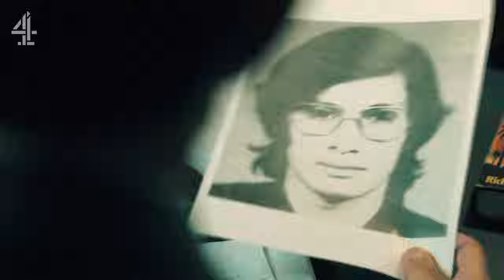The Real Serpent: Investigating a Serial Killer | Official Trailer | Channel 4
The Real Serpent follows a unique investigation from former detectives Jackie Malton, Gary Copson and leading forensic psychologist Paul Britton.

They re-open the file on suspected serial killer Charles Sobhraj, aka 'The Serpent', who agrees to be interrogated about several murders from the 1970s. Can they determine if he is in fact a psychopath and still present a danger to the public?